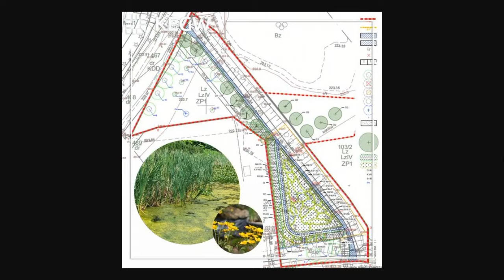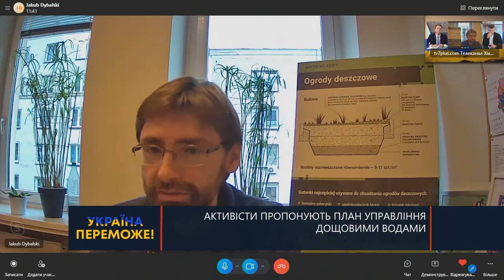ТВ7+. АКТИВІСТИ ПРОПОНУЮТЬ ПЛАН УПРАВЛІННЯ ДОЩОВИМИ ВІДХОДАМИ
Гості:
ПАВЛО ВЕЗДЕНЕЦЬКИЙ - член правління ГО "Річки Хмельниччини".
ЯКУБ ДИБАЛЬСЬКІ - речник Управління міських доріг міста Варшава відділу стратегії та суспільної комунікації.